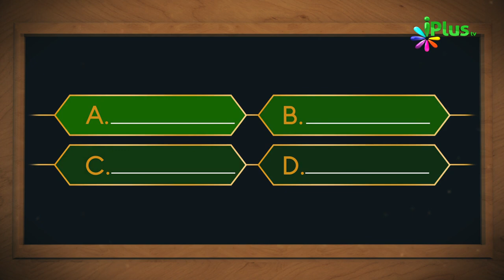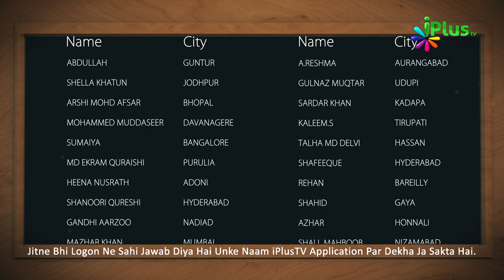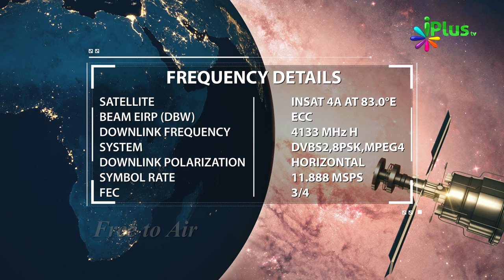Islamic Quiz - Aaj Ka Sawal 124 - iPlus TV - Islami Sawal Jawab - Deeni Sawal Jawab